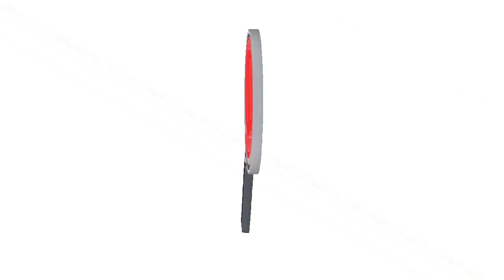ESE JAIME ALVARADO Y CASTILLA SIGUE CON LAS TOMAS DE PRUEBAS DEL COVID-19